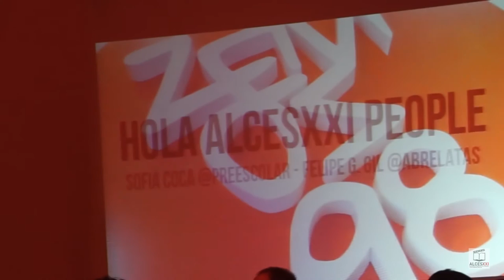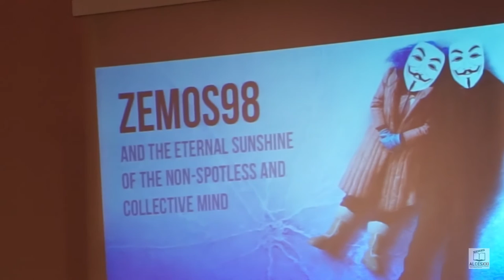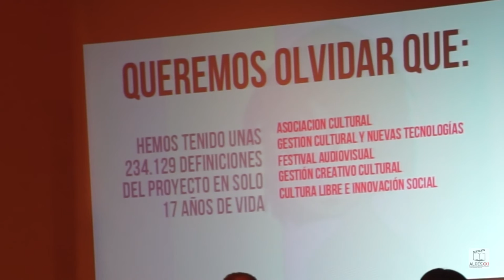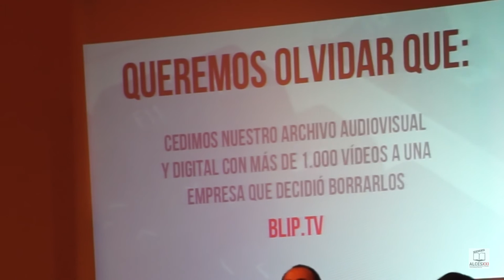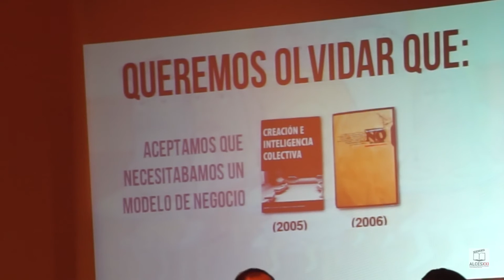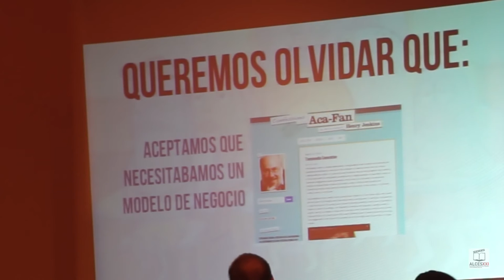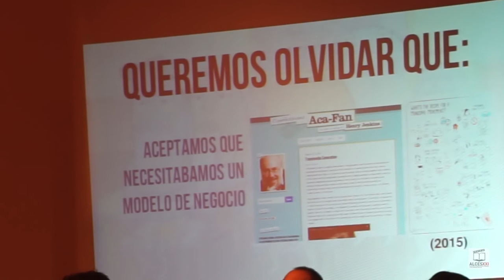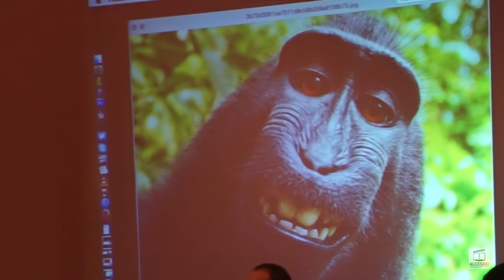Cultura libre: prácticas, instituciones y sostenibilidad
“Cultura libre: prácticas, instituciones y sostenibilidad”. Organiza Luis Moreno-Caballud (Univ. of Pennsylvania) con la participación de Luis Moreno-Caballud, Silvia Nanclares y Carolina León (Bookcamping), Óscar Clemente (director de cine), Felipe G. Gil y Sofía Coca (Zemos98), David Gámez (Traficantes de Sueños)